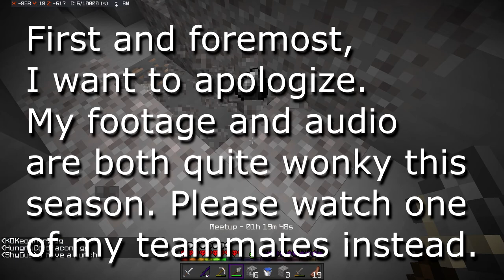Desire S12 Episode 2